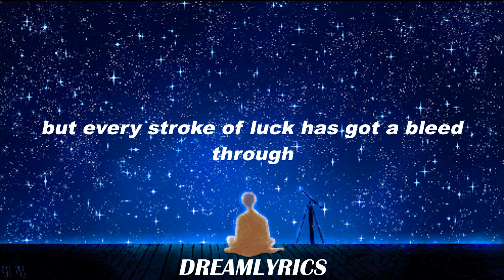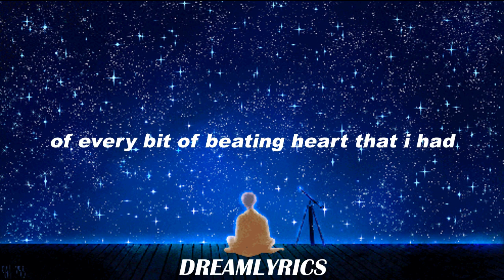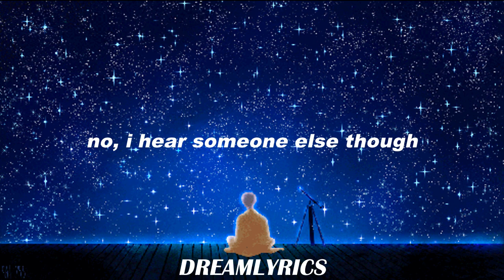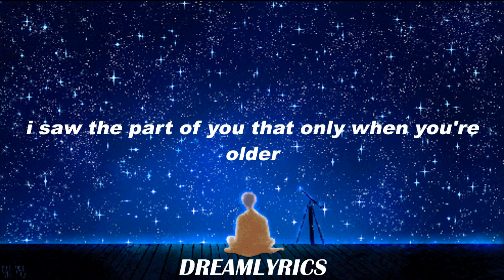You're Somebody Else (Lyrics) - Flora Cash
Lyrics:
I saw the part of you
That only when you're older you will see too
You will see too
I held the better cards
But every stroke of luck has got a bleed through
It's got a bleed through
You held the balance of the time
That only blindly I could read you
But I could read you
It's like you told me
Go forward slowly
It's not a race to the end

Well you look like yourself
But you're somebody else
Only it ain't on the surface
Well you talk like yourself
No, I hear someone else though
Now you're making me nervous

You were the better part
Of every bit of beating heart that I had
Whatever I had
I finally sat alone
Pitch black flesh and bone
Couldn't believe that you were gone

I saw the part of you that only when you're older
You will see too, you will see too